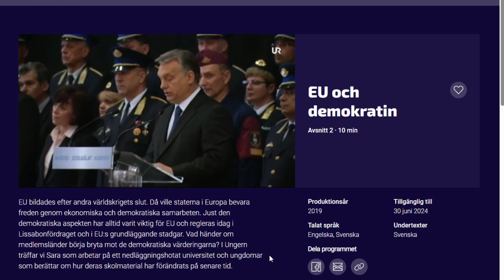Hungarian speaker of Parliament about Swedish NATO membership:Not sure, that we should vote for this